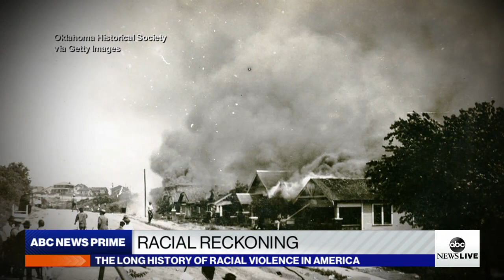Taking a harder look at America’s racial reckoning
ABC News’ David Wright reports on how the aftermath of George Floyd’s death has led to re-examining the legacy of lesser-known race-based violence in U.S. history.